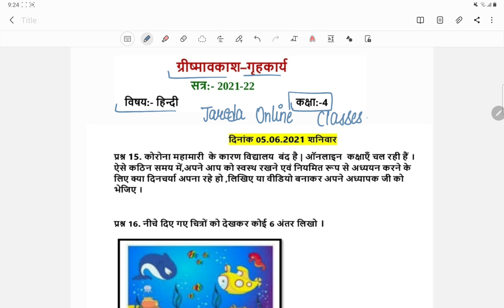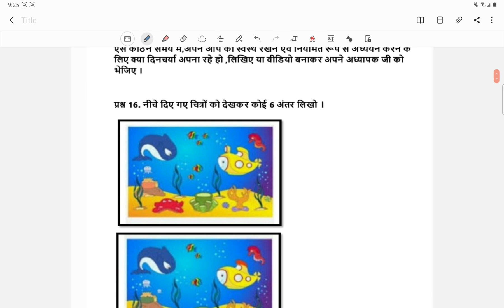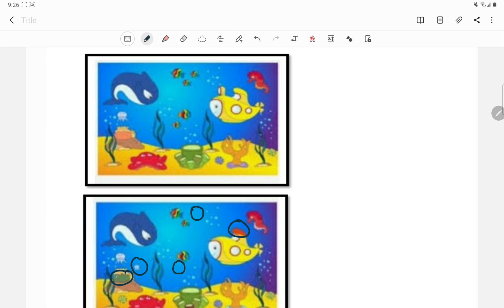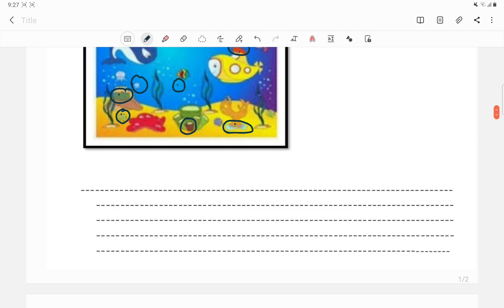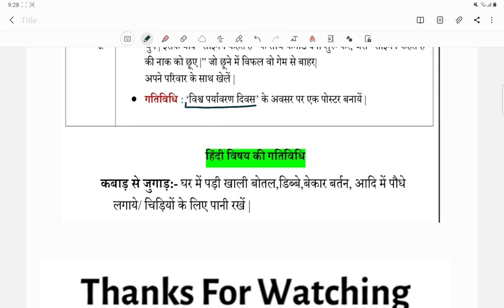क्लास 4 हिन्दी ग्रीष्मकालीन अवकाश गृहकार्य (5/6/21)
MCD
MCD@Jareda online classes
MCDWORKSHEET SOLUTION
SUMMER VACATIONS HOLIDAY
SUMMER VACATIONS HOMEWORK
SESSION 2021- 22
HINDI
(5/6/21)
ग्रीष्म कालीन अवकाश ग्रह कार्य